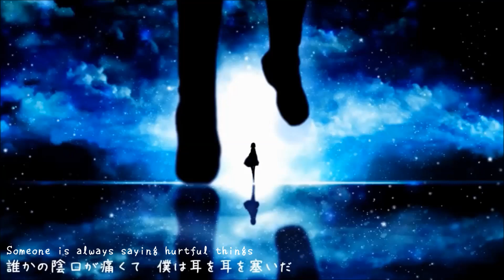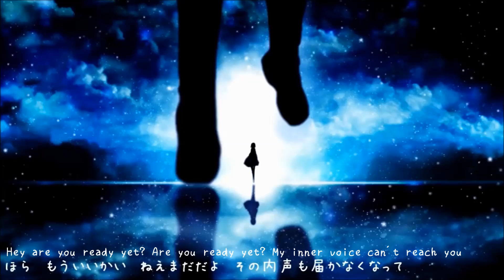【歌ってみた】hide and seek / ハイドアンド・シーク (short ver.)【Annie】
fUCK. YOU. JAPANESE. PRONUNCIATION.
-Click "Show More" bitch-

the mix is really bad and my vocals are really bad im sorry
but this was really fun to sing!

Anyway, sorry for not posting a cover in two months AHAHA I've gotten busy since you know hell-- I mean school is back up and so I just haven't been free enough to make covers.

Ah and this is my first Japanese cover!! Sorry for those who came for English covers but I will be singing in both from now on (some of my future collabs will be in Japanese!!)

Regardless of it's shitiness, I hope you enjoy(ed) it!

now brb gunna watch some yaoi //slurps

CREDITS
◆ Illustration: HARADAMIYUKI (twitter @ HaradaMiyuki_)
◆ Vocals & Mix: Annie (twitter @ lovinglyannie)
◆ Translation: milsteegun 6615 (YT: /UCA44RrXhaSyxj-Ewb4e9C5Q)